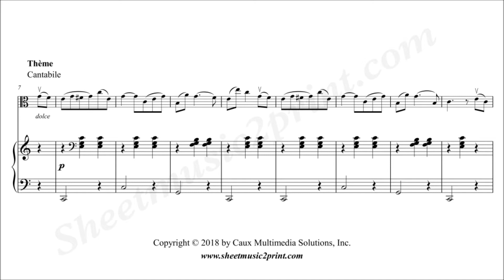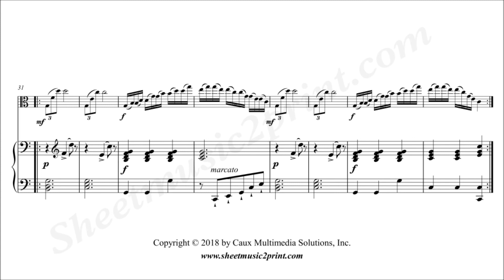Dancla : Air varié, Op. 89, No. 5 - Viola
Charles DANCLA (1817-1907) : Air varié sur un thème de Weigl, Op. 89, No. 5
Transcription for viola and piano